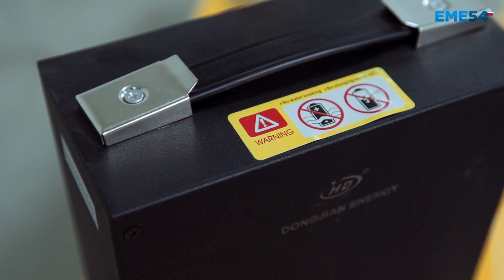Сервисное обслуживание гидравлической тележки PPT18H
В этом видео мы рассмотрим несколько тем касающихся сервиса гидравлических тележек PPT18H и разберём её достоинства и недостатки в обслуживании.
Всю информацию о представленной тележки вы можете найти в нашем интернет-магазине

Если у вас в наличии имеется данная тележка и ее требуется отремонтировать, то вы можете обратиться в наш сервис по телефону . Мы постараемся в кратчайшие сроки диагностировать вашу технику и предложить вам качественные услуги по ремонту. Ремонт данных тележек не затягивается надолго, а при наличии базы запчастей, ремонт осуществляется за пару дней.

Если вы разбираетесь в данной технике, уверены в своих силах или хотите научиться обслуживать тележку сами, тогда в данном видео мы готовы поделится с вами тем, что по силам сделать любому оператору в самообслуживании такой тележки.

Тележка PPT18H не прихотлива в обслуживании, у неё немного узлов.
Новый современный бесщеточный электродвигатель не требует сервисного обслуживания, что безусловно является огромным плюсом. Поменяв расходники данной тележки – вы можете надолго забыть о том, что это потребуются сделать еще раз в течение года или двух, в зависимости от степени эксплуатации. Материалы, из которых сделаны манжеты, колеса, шпильки, втулки и прочие расходники, надежного качества.

Но имеются и недостатки. Вы не всегда сможете найти запчасти в неспециализированных центрах, поэтому вам необходимо будет искать сервис именно вашего производителя.

Если же у вас очень пыльное помещение, неровный пол, график работы более 6 часов, тогда будьте готовы менять расходные запчасти чаще обычного, это объясняется тем, что вы работаете на тележке, на износ.

Подробную информацию о других видах складских тележек можно найти в нашем интернет-магазине по ссылке: